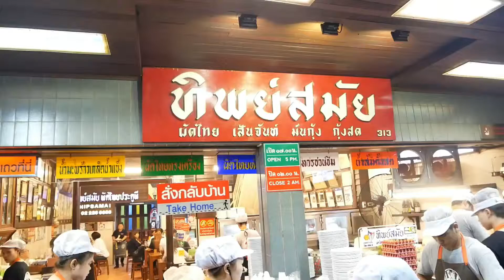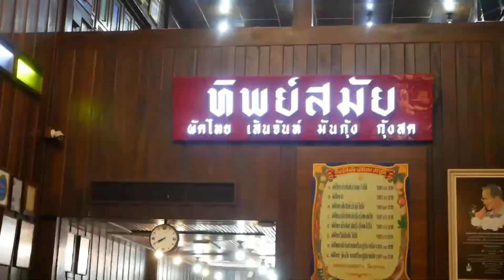ทิพย์สมัย ผัดไทประตูผี Thipsamai Pad thai